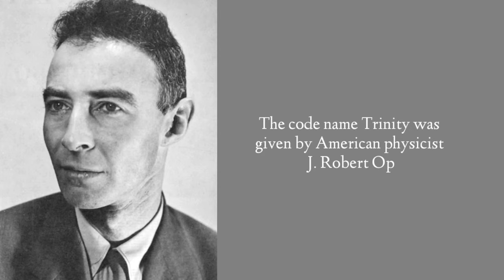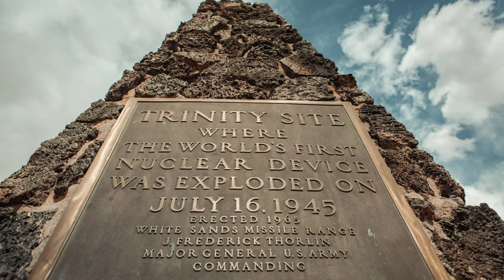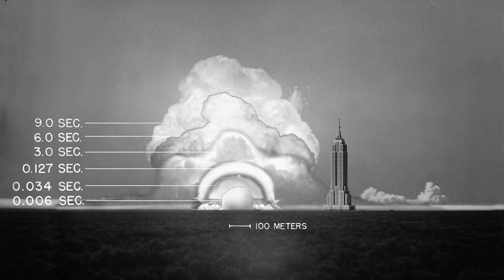World's First Atomic Bomb 💥 | The Gadget | Trinity Test | A Manhattan project | Nuclear test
World's First Atomic Bomb 💥
The Gadget
Trinity Test
A Manhattan project
Nuclear test
1945 nuclear test

Trinity test was the first test of a nuclear weapon. It took place on July 16, 1945 during the Manhattan Project. The code name Trinity was given by American physicist J. Robert Oppenheimer, well known as father of the atomic bomb.

1. Multiplication short tricks.

2. Square trick | Find square of anu    number in just 5 second 🚀